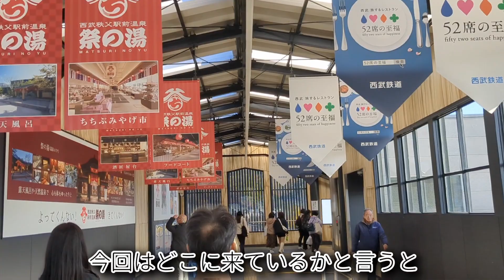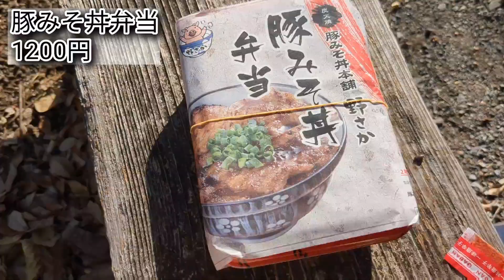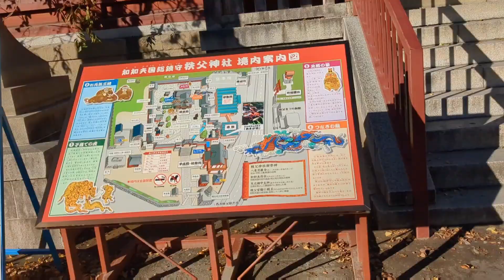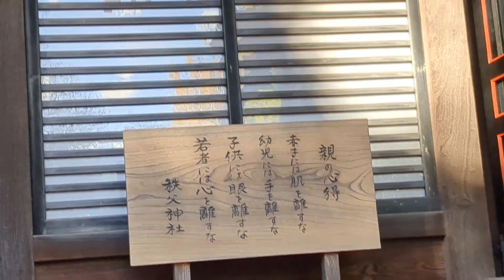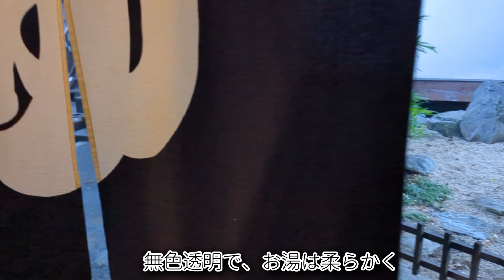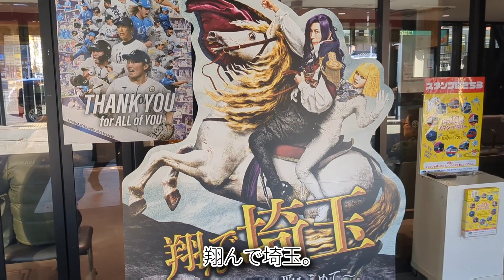秋の秩父 コスパ最高の温泉宿が素敵すぎた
動画を気に入って頂けたら
嬉しいです🐱

メインでねこのチャンネルやってます
☺️茶とら姉妹の日常☺️